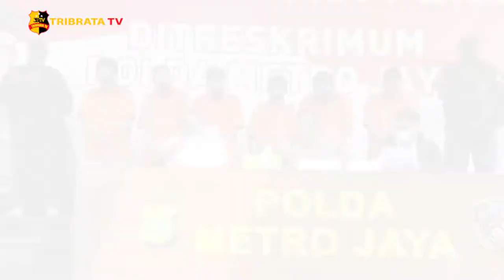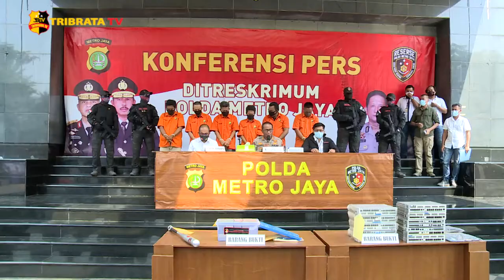KOMPLOTAN PENCURI MODUL BTS DIRINGKUS DI CILINCING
Subdit 3 Resmob Dit Reskrimum Polda Metro Jaya telah berhasil mengungkap kasus pencurian Modul BTS dan menangkap 6 orang tersangka dengan inisial TS, KP, JS, BS, W, AS.

Polisi mengantongi 46 barang bukti. Para tersangka dijerat Undang-undang Republik Indonesia Nomor 8 Tahun 2010 Tentang Pencegahan dan pemberantasan tindak pidana pencucian uang dengan ancaman hukuman 4 tahun atau pidana penjara paling lama 15 tahun.

Salah satu tersangka yang berinisial TS adalah mantan pegawai PT. Telkom yang telah berkerja selama 16 tahun, sehingga mengetahui harga kegunaan dari Modul BTS. Tersangka TS akan menjual barang-barang yang ia dapatkan dari 2 tersangka BS dan W yang merupakan calo pencuri Modul BTS dengan harga Rp.2.500.000,- sampai dengan Rp.3.500.000,- per unitnya dan rencananya akan ke luar negeri untuk mendapatkan keuntungan yang lebih besar.

Kabid Humas Polda Metro Jaya Kombes Pol Yusri Yunus mengatakan Modul BTS yang dicuri adalah penguat sinyal suatu BTS sehingga jika Modul BTS tidak ada maka BTS tidak lah berguna dan tidak bisa digunakan.

Tim Liputan : Mutia dan Nadia

Salam Tribrata.